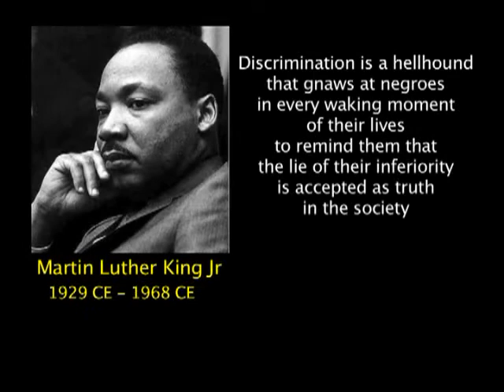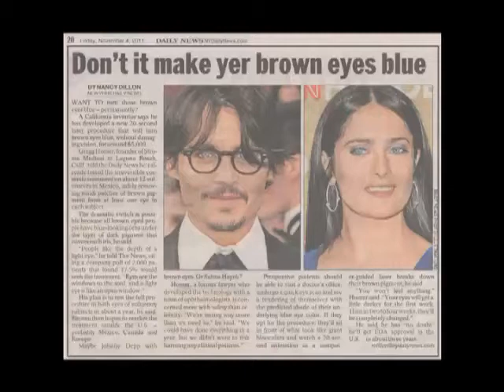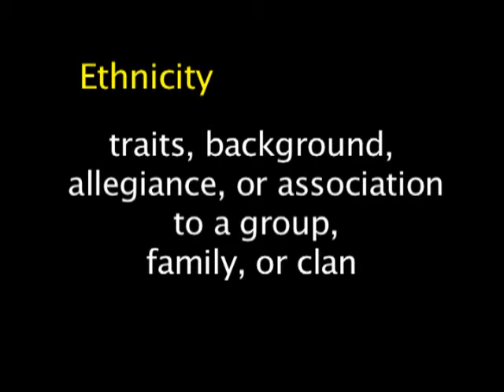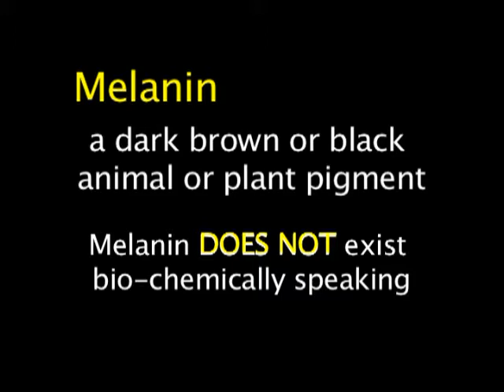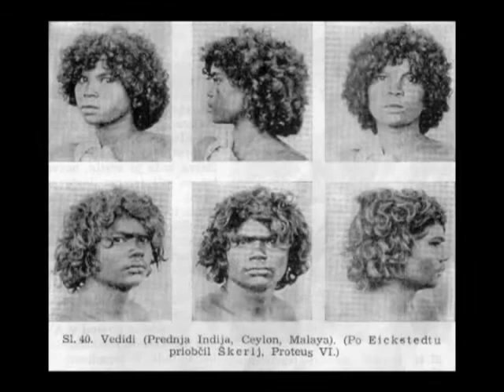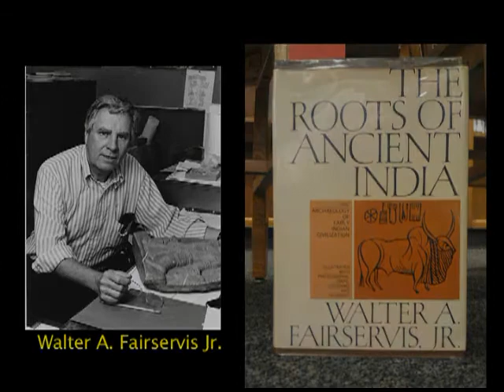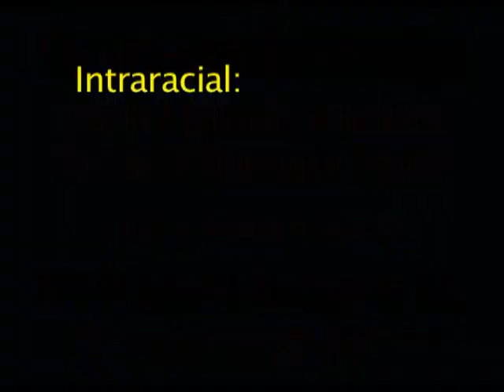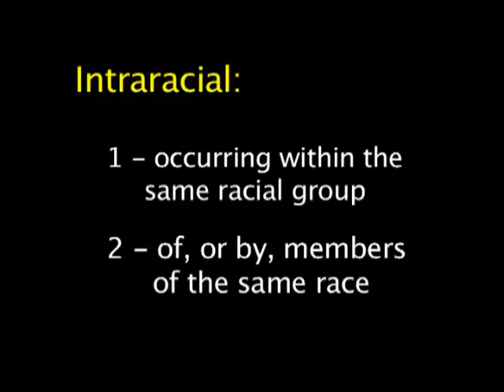The Aryan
This chapter of this 51 chapter compilation, discusses the true origins of the 'Aryan' as a people, and asks us to question how esoteric processes in our lives have twisted this into the notion of a master race of people